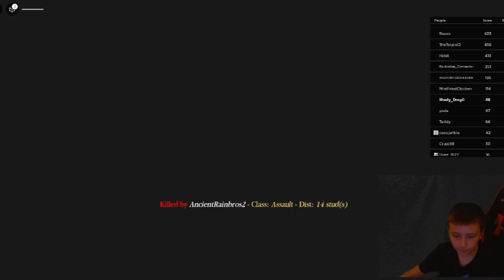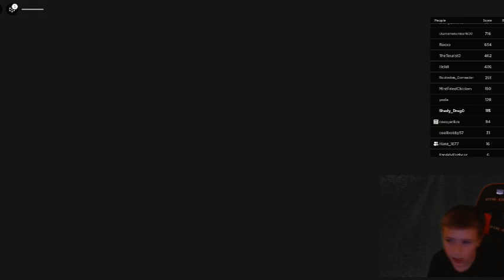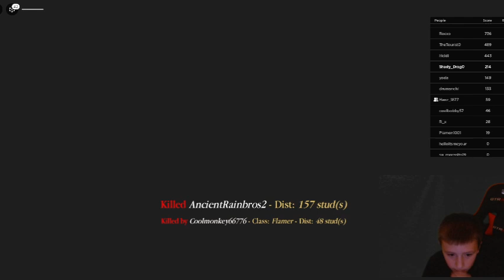Playing with friends on Roblox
sub plz
songs played in the background of entrenched are copyrighted so here are the credits:
 Requiem of War #2 by
Thierry Laurent Caroubi